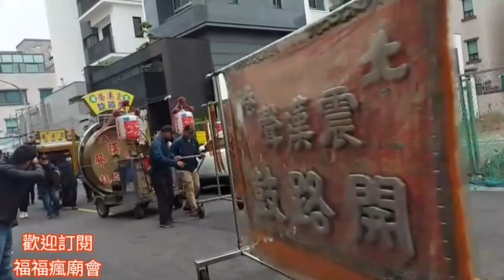金龍殿迎天師 老澳蘇王迎天師☆十陣出門熱鬧滾滾☆台南安平金龍殿三朝慶成祈安清醮恭迎張府天師回鑾遶境